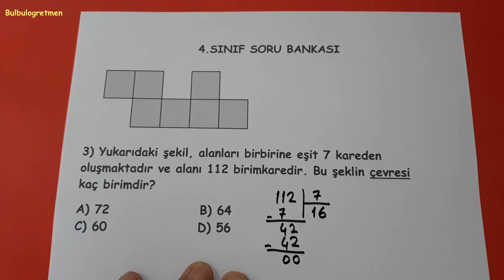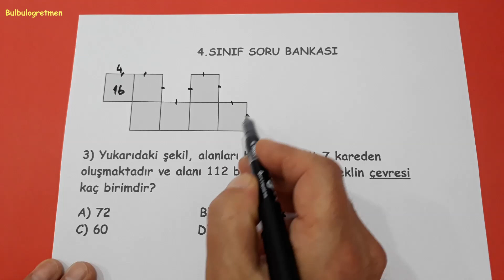3.SORU 4.sınıf alan ve çevre hesaplama @Bulbulogretmen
Sevgili öğrenciler,
Bu videomda 4.sınıf alan ve çevre hesaplama sorusu sizler için anlattım. Umarım size çok faydalı olur.